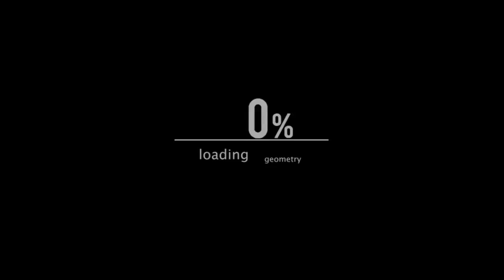एक झटके में मगरमच्छ की गर्दन उखाड़ दी | Eagle Attacks Caught On Camera